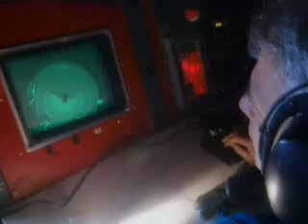Los casquetes glaciares, documental discovery channel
Glaciar, gran masa de hielo, normalmente en movimiento descendente desde el área de acumulación por acción de la gravedad. Los glaciares se forman en las altas montañas y en las latitudes septentrionales, donde las precipitaciones en forma de nieve superan la cota de innivación. Presentan formas variadas, pero una anchura limitada en contraste con la capa de hielo continental, o manto de hielo, que ocupa una superficie mucho mayor. De forma habitual el término glaciar se restringe a la descripción de las masas de hielo encerradas por elementos topográficos que definen su tipología: glaciar alpino, de piedemonte, de circo o glaciar colgado, entre otros. A continuación se detallan los tipos más característicos.

La nieve que cae en las laderas y en el fondo de los valles de alta montaña tiende a acumularse y alcanza grandes espesores, debido a que desaparece menos nieve por deshielo que la que se va acumulando durante las nevadas, especialmente en invierno. Las últimas nevadas comprimen a las primeras nieves caídas y las convierten en una masa compacta de hielo de estructura granular. En áreas donde la temperatura no suele sobrepasar el punto de fusión del hielo, este proceso vuelve a darse por repetición de los procesos de sublimación y recristalización.

La sublimación consiste en el cambio desde el estado sólido al gaseoso sin pasar por el punto intermedio de estado líquido. Cuando el grosor del glaciar alcanza aproximadamente los 30 m, toda su masa empieza a deslizarse lentamente hacia el fondo del valle. Este avance continuará mientras exista superabundancia de nieve en la parte alta del glaciar. Cuando la corriente de éste desciende valle abajo, hasta altitudes donde ya no es reforzado por nuevas nevadas, tiende a derretirse o a desgastarse; el agua que surge de su deshielo da lugar a ríos y arroyos.

La sección transversal de todos los glaciares es similar. En la parte superior aparece un manto de nieve virgen recién caída, de densidad muy baja (inferior a 0,1). Por debajo de éste aparece una capa de copos de nieve, cuyo tamaño ha disminuido hasta formar nieve granular con densidades próximas a 0,3 o superiores. Este proceso se produce, bien por la acción combinada de la humedad y de la presión que ejerce por la nieve acumulada, o bien por sublimación y recristalización. Posteriores repeticiones de este proceso dan lugar a la neviza, que alcanza densidades de 0,5. En la base del glaciar existe una capa de hielo limpio con una densidad aproximada de 0,7 a 0,8, que fluye como un líquido viscoso.

El hielo de la base del glaciar está sometido a tal presión que sus fisuras o grietas se cierran con rapidez. Las capas superiores del glaciar también sufren tensiones y estiramientos, provocados al moverse por encima de obstáculos ocultos o debido al movimiento diferencial, ya que el centro del glaciar se mueve con más rapidez que los laterales. Estas tensiones producen crevasses o grietas glaciares, que pueden alcanzar muchos metros de profundidad y quedar cubiertas por la nieve recién caída. Un gran crevasse, que recibe el nombre de rimaya, se forma entre el propio glaciar y las paredes del valle sobre el que descansa, y marca la línea a lo largo de la cual el glaciar se desprende de las paredes del circo e inicia su movimiento.

Se llama morrena a la acumulación de sedimentos depositados por un glaciar. Las morrenas que se forman como bandas de colinas irregulares en torno al borde del glaciar son conocidas como morrenas marginales. Hay tres tipos de morrenas marginales: las morrenas medianas, las morrenas laterales y las morrenas terminales. Una morrena mediana se forma entre dos glaciares adyacentes. Una morrena lateral se forma a lo largo del borde de un glaciar. Una morrena terminal se forma alrededor del borde inferior de un glaciar, en el lugar de su máxima extensión.

Los glaciares suelen estar flanqueados por derrubios de las rocas arrancadas a las laderas del valle por la acción abrasiva del hielo. A estas acumulaciones de fragmentos de roca se las denomina morrenas laterales. El tamaño de las morrenas es mayor en el extremo inferior del glaciar. Cuando dos glaciares de valles próximos se juntan, sus morrenas laterales contiguas se funden en una sola morrena central, en mitad del nuevo glaciar resultante. A medida que el hielo del extremo inferior del glaciar se va fundiendo se depositan las rocas y derrubios que el glaciar levantó del fondo del valle, a las que se unen los materiales que cayeron por los crevasses; el conjunto forma una sucesión de pequeñas colinas semicirculares que reciben el nombre de morrena terminal.

El glaciar, en su movimiento de descenso por el valle, llega a lugares en los que la ablación o el deshielo y la evaporación de la superficie son superiores a los aportes de nieve. En este punto, llamado línea de neviza, nevé o firn, la superficie del glaciar está cubierta más por neviza que por nieve.